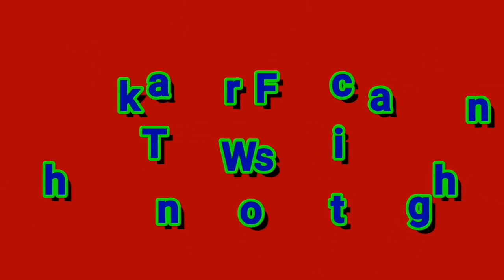#2 Matchbox House | Beautiful Matchbox House Making | How to Make House From Matchbox | Xperiments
We make waste out Matchbox house
matchbox house craft,
matchbox house easy,
matchbox house making,
matchbox house project,
matchbox house without glue,
matchbox house video,
matchbox house model,
matchbox house mr indian hacker,
matchbox house drawing,
matchbox house matchbox house,
matchbox haunted house adventure set,
matchbox barbie house,
matchbox big house,
house made by matchbox,
matchbox se house banana,
matchbox stick craft house,
matchbox craft house in paper,
matchbox craft ideas house,
daryl's house matchbox 20,
matchbox ka doll house,
matchbox house house,
how make matchbox house,
matchbox haunted house pop up,
matchbox hunter house,
matchbox ka house,
house making using matchbox,
house of matchbox,
house made of matchbox,
matchbox house simple,
matchbox stick house,
matchbox se house,
how to matchbox house,
matchbox tricks house,
matchbox tiny house,
house using matchbox,
house with matchbox,
live from daryl's house matchbox 20